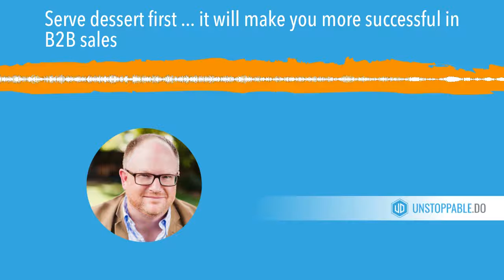Serve dessert first ... it will make you more successful in B2B sales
Ever find your prospects switch-off when it's your turn to talk? Maybe you have the menu in the wrong order.